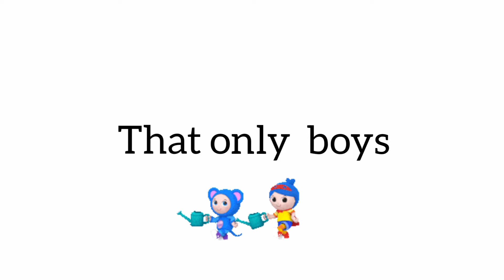Watch this if you're a boy.....